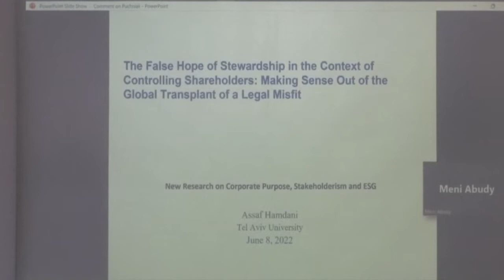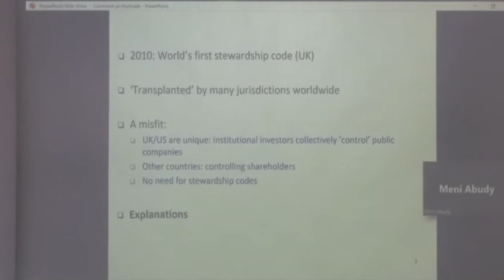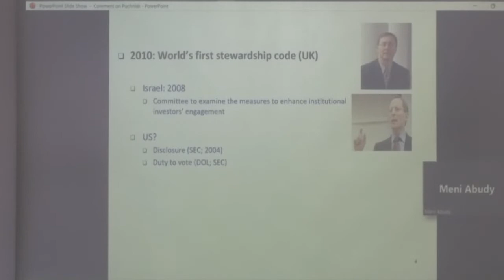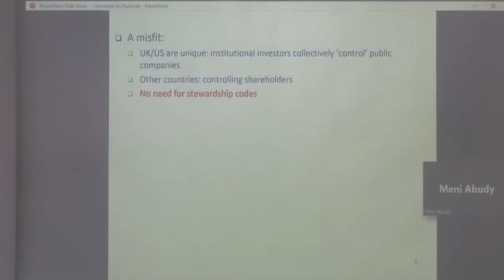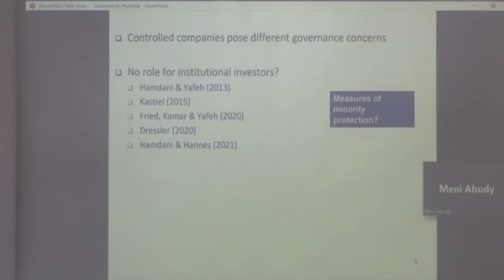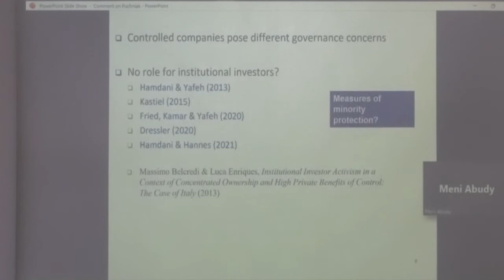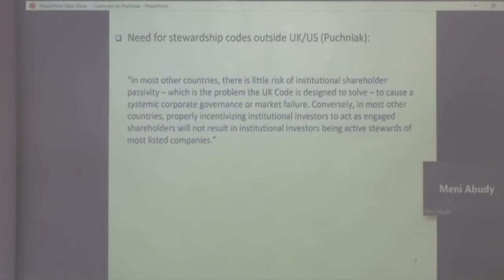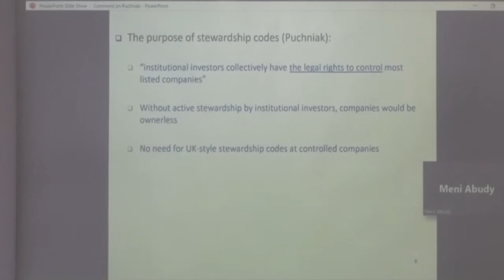The False Hope of Stewardship in the Context of Controlling Shareholders: Assaf Hamdani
ECGI in collaboration with Bar Ilan University organised a two-day event, "New Research on Corporate Purpose, Stakeholderism and ESG" from June 7-8, 2022 in Tel Aviv, Israel.  The event was supported by the Raymond Ackerman Family Chair in Israeli Corporate Governance.

For Day 2 of the event, session 1, Dan Puchniak (Singapore Management University, and ECGI) shared insights on the paper "The False Hope of Stewardship in the Context of Controlling Shareholders: Making Sense out of the Global Transplant of a Legal Misfit" and was discussed by Assaf Hamdani (Tel Aviv University and ECGI).